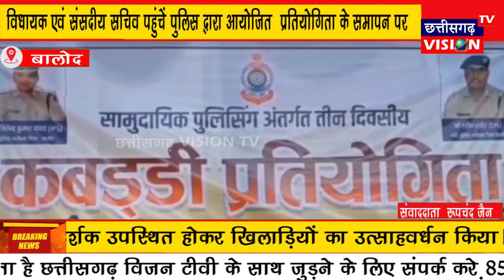Balod : विधायक एवं संसदीय सचिव पहुंचें पुलिस द्धारा आयोजित प्रतियोगिता के समापन पर | CG VISION TV